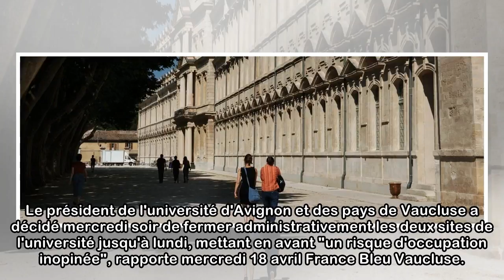Avignon : l'université fermée par son président jusqu'à lundi pour éviter une "occupation inopinée"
"Le fonctionnement normal de l'établissement et la sécurité des biens et des personnes ne peuvent être assurés", selon le président de l'université d'Avignon et des pays Vaucluse, rapporte jeudi Franc...